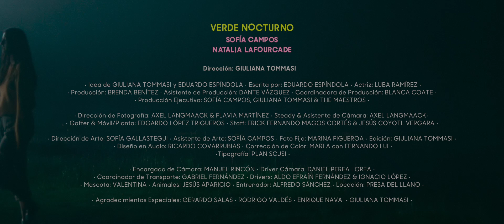Verde Nocturno - Sofía Campos feat. Natalia Lafourcade (Video Oficial)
Producción: Matías Cella
Voces: Sofía Campos & Natalia Lafourcade

Guitarra Española: Sofía Campos
Guitarra Eléctrica, Programaciones, OB6, Percusión y Bajo: Matías Cella
Batería y Percusión: Guillermo Salort
Lap Steel: Alexandre Kassin

Guitarra Española grabada en Estudio El Mar (Buenos Aires, Argentina) - Ing. Nicolás Btesh.
Voz de Sofía grabada en Panoram Studios (CDMX, México) - Ing. Mario Frías y Alex Patri
Voz de Natalia grabada en Estudio Rancho 2y2 (Coatepec, Veracruz, México) - Ing. Alan Ortíz.
Batería, Percusión, Bajo, Guitarra Eléctrica grabados en El Mejor Estudio (Buenos Aires, Argentina) - Ing. Panda Elliot.
Lap Steel grabado en Marini (Rio de Janeiro, Brasil) - Ing. Mauro Araujo.

Mezclada por Matías Cella
Masterizada por Eduardo Bergallo en Puro Mastering

Dirección por Giuliana Tommasi
Idea por Giuliana Tommasi & Eduardo Espíndola.
Guión por Eduardo Espíndola

• Producción: BRENDA BENÍTEZ
• Asistente de Producción: DANTE VÁZQUEZ
• Coordinadora de Producción: BLANCA COATE •
• Producción Ejecutiva: SOFÍA CAMPOS, GIULIANA TOMMASI & THE MAESTROS •
• Dirección de Fotografía: AXEL LANGMAACK & FLAVIA MARTÍNEZ
• Steady & Asistente de Cámara: AXEL LANGMAACK•
• Gaffer & Móvil/Planta: EDGARDO LÓPEZ TRIGUEROS
• Staff: ERICK FERNANDO MAGOS CORTÉS & JESÚS COYOTL VERGARA •
• Dirección de Arte: SOFÍA GALLASTEGUI
• Asistente de Arte: SOFÍA CAMPOS
• Foto Fija: MARINA FIGUEROA
• Edición: GIULIANA TOMMASI •
• Diseño en Audio: RICARDO COVARRUBIAS
• Corrección de Color: MARLA con FERNANDO LUI •
 •Tipografía: PLAN SCUSI •
• Encargado de Cámara: MANUEL RINCÓN
• Driver Cámara: DANIEL PEREA LOREA •
• Coordinador de Transporte: GABRIEL FERNÁNDEZ
• Drivers: ALDO EFRAÍN FERNÁNDEZ & IGNACIO LÓPEZ •
• Mascota: VALENTINA • Animales: JESÚS APARICIO • Entrenador: ALFREDO SÁNCHEZ • Locación: PRESA DEL LLANO •

• Agradecimientos Especiales: GERARDO SALAS • RODRIGO VALDÉS • ENRIQUE NAVA  • GIULIANA TOMMASI •